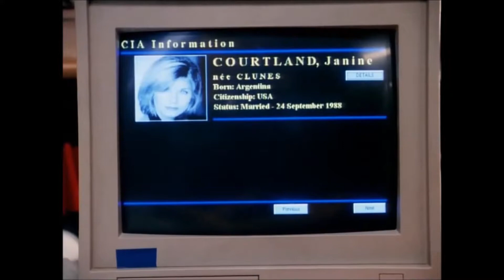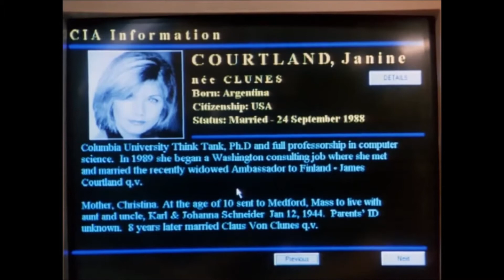clips #3/4 - Glynis Barber & Michael Brandon as Janine & James Courtland (1997)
This was on YouTube for a while but no longer appears to be.  Therefore breaking it down, I am going to attempt putting it on this channel.  Glynis & Michael appeared in the ABC TV adaptation of Robert Ludlum's novel 'The Apocalypse Watch', in 1997.